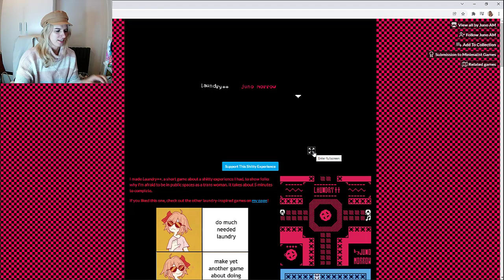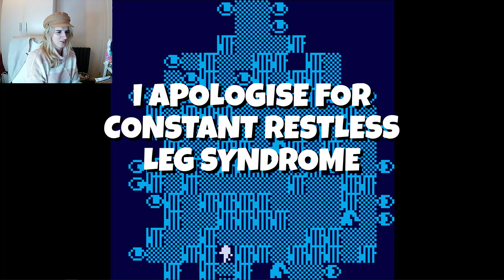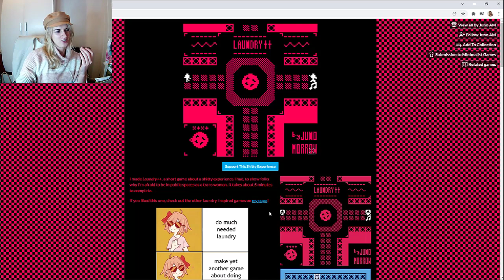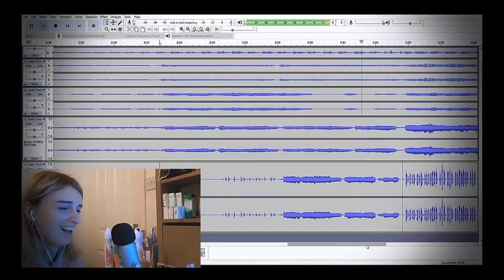A Transgender Harassment Experience Game - And my Own Experiences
After the last video based on a game of coming out, I thought I'd search the interwebs to find anything else and found Laundry. A short game experience based on the true story of the creator's experience.
We then talk about my experiences as well as a small catch up.

I started a go fund me page toward surgery for face surgery and breast augmentation. If you want to donate, I would be most appreciative and grateful, but never feel you have to. Thank you for all your support.